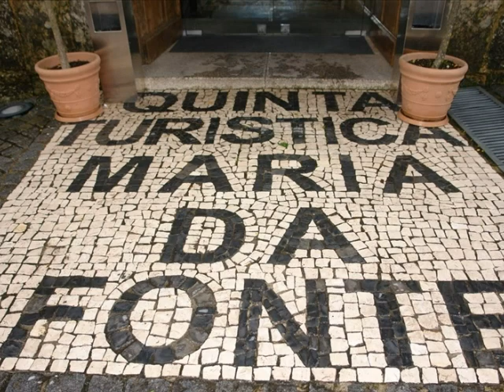Quinta Maria da Fonte.wmv